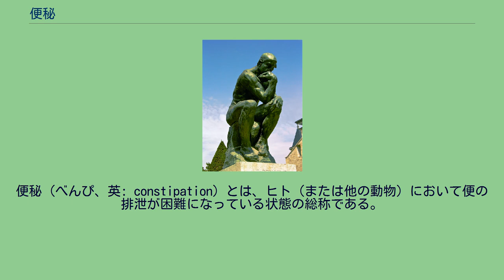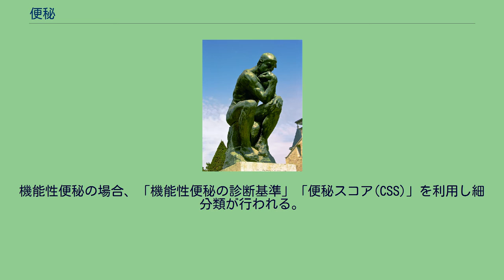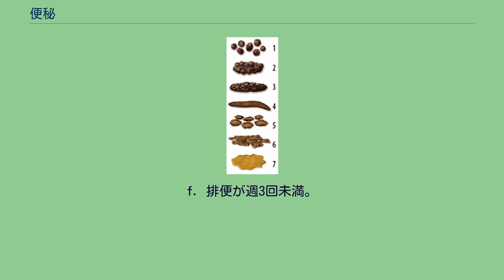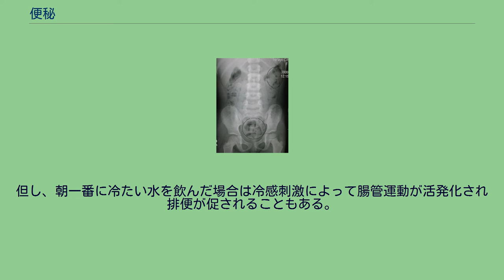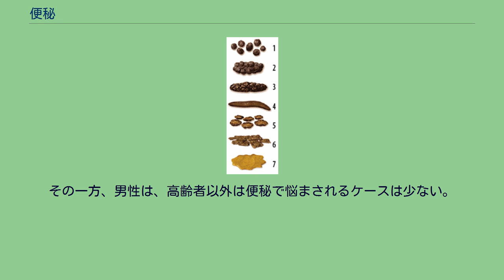便秘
便秘（べんぴ、英: constipation）とは、ヒト（または他の動物）において便の排泄が困難になっている状態の総称である。
原因は腫瘍の増殖に伴う消化管の狭窄や閉塞などの器質的な要因による便の通過障害もあれば、器質的には全く異常を認めない機能性の便秘もあるなど、多岐にわたる。
自覚症状として、血便、腹痛、吐き気、直腸残便感、腹部膨満感、下腹部痛、食欲不振、めまい等のほか、肩や背中に放散痛を伴う場合がある。
2017年10月には、日本消化器病学会により「慢性便秘症診療ガイドライン2017」が作成された。
「本来体外に排出すべき便を、十分量かつ快適に排出できない状態」とされる。
医学的には3日以上排便がない状態のことを指したといわれるが、明確な定義は無く、症状が患者の主観によるため、定量化が難しいこともあり、定義は学会や国により異なっていた。
例えば、日本消化器病学会の定義では「便秘とは、排便の回数や便量が減ること」とされていた。
2000年に米国消化器学会のコンセンサス会議で作成された便秘の診断基準では、「下腹部膨満感」「排ガス量」「排便回数」「残便感」「排便時の肛門の痛み」「（便の）量」「便の状態」を複合的に捉えたものに変更された。
これは、多くの患者が臨床上は正常な排便頻度（毎日）であっても「下腹部膨満感」「排便時のいきみ」「便の硬さ」「残便感」などを訴えるため、排便回数だけで便秘を評価するのは不十分と考えたためである。
3日以上の排便間隔と残便感を基準とし「排便の頻度が週2回以下で、便が硬く、排便困難、残便感がある状態」や「3日以上排便がない状態、または毎日排便があっても残便感がある状態」と考える専門家もある。
一方、本人に自覚症状がなくても、腹部X線画像診断により便の滞留を認めた場合は、便秘と診断される。
6人に1人はなるといわれる。
現在使用されていない古い分類手法では機能性便秘を、ストレスや食事内容の変化が原因となる「一過性便秘」と慢性的な「弛緩性便秘」「痙攣性便秘」「直腸性便秘」に分類していた。
ブリストル・スケール（排便スケール）を便の硬さ・大きさの評価に使用し、排便記録を付けると客観的な評価が可能となる。
2019年(令和元年)の国民生活基礎調査によれば、便秘の有訴者率は、34.8%(男性25.4%、女性43.7%)であるが、65歳以上になると68.6%に急増(男性64.1%、女性72.3%)する。
便秘があると慢性腎臓病や末期腎不全になりやすいとの報告がある。
急性と慢性に分類される。
原因は多岐に渡り、急性の場合は医療機関での診断と治療が必要とされる。
特に、出血や狭窄を伴う場合は生命に関わる重篤な機転に及ぶ可能性がある。
排便の停止や便量の減少を主症状として、腸の閉塞性疾患が原因になっている場合では、呼気の便臭、変形した便、血便、便潜血を伴う事がある。
また、腹痛、吐き気、直腸残便感、腹部膨満感、下腹部痛、食欲不振、めまい、肩や背中の放散痛などを伴う事がある。
問診と身体診察を行い、消化管そのものの病変が原因となっている器質性便秘や症候性便秘の鑑別を行う。
腹部レントゲン撮影は、大腸の状態を迅速かつ客観的に見ることが出来、侵襲の少ない検査で最初に選択される。
特に「最近の状況」「大腸癌の家族歴」「体重の急激な変化」「直腸出血」「50歳以上」のいずれかに該当し、器質性の疑いが考えられる場合は大腸内視鏡検査が選択される。
また、薬剤性便秘を起こす可能性のある薬剤を中止し、経過観察を行う事もある。
治療抵抗性の便秘に対しては注腸造影による腸管形態の確認、腸管蠕動遅延性便秘の診断が行われる。
更に肛門直腸内圧検査、直腸肛門反射の確認をしヒルシュスプルング病、肛門挙筋群症候群の診断を行う。
器質性疾患や代謝性疾患を認めた場合は、該当する疾患の治療が行われる。
前述の臨床的な異常や薬剤歴を認めない場合、機能性便秘の可能性が高くなる。
機能性便秘の場合、「機能性便秘の診断基準」「便秘スコア(CSS)」を利用し細分類が行われる。
以下の2つの症状がある。
a. 排便時の25%超がいきむ。
b. 排便の25%超が塊であったり硬い。
c. 排便時25%超で残便感がある。
d. 排便の25%超で肛門直腸閉塞感がある。
e. 排便を促すために25%超で用手法を使う。
f. 排便が週3回未満。
下剤を使わないのに軟便となる事は希。
過敏性腸症候群の基準を満たさない。
まれに：1回/月未満、ときどき：1回/月以上だが1回/週未満、いつも：1回/日...